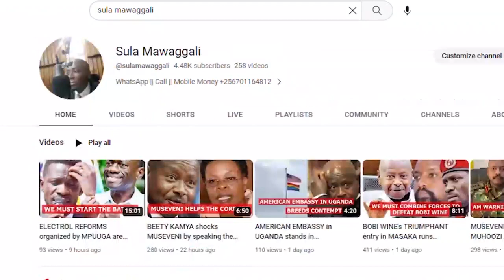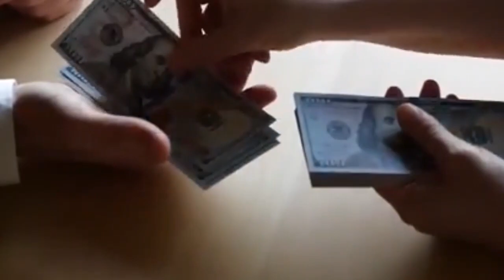MUSEVENI cancels MUHOOZI PROJECT tours AMIDIST BOBI's THREAT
Muhoozi stoped his rallies because of various reason am going to dive into in this video